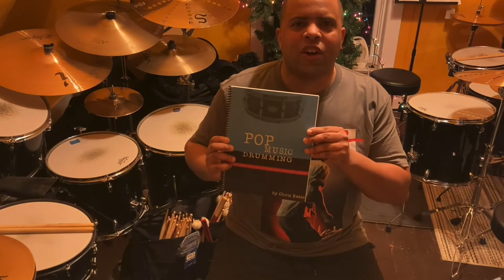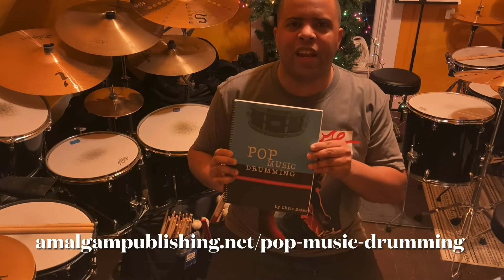Tracy Chapman - Give Me One Reason (Drum Cover)